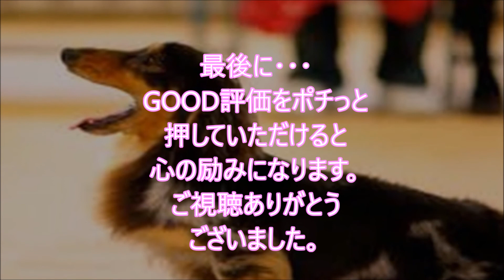【王様のブランチ】新垣結衣VS世界一痛い足ツボ師 Gakki challenged foot massage! ガッキー挑戰腳底按摩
■星野源　略歴■

1981年1月28日、埼玉県生まれ。学生の頃より音楽活動と演劇活動を行う。

2000年に自身が中心となりインストゥルメンタルバンドSAKEROCKを結成。

2010年に1stアルバム『ばかのうた』、2011年に2ndアルバム『エピソード』を発表。

2012年2月発売の2ndシングル「フィルム」はオリコンウィークリーチャート4位を記録した。

2013年5月発売の3rdアルバム『Stranger』はオリコンウィークリーチャート2位を記録、

10月に発売された6thシングル「地獄でなぜ悪い」はオリコンウィークリーチャート初登場5位、

2014年6月にリリースした初の両A面シングル「Crazy Crazy／桜の森」は

2015年3月25日には初の横浜アリーナ単独公演、

2日間を収録したBlu-ray＆DVD『ツービート IN 横浜アリーナ』をリリース。

8月には弾き語りソロライブ「星野源のひとりエッジ in 武道館」を開催、

2日間でのべ26,000人を動員。12月にリリースしたニューアルバム『YELLOW DANCER』は

2013年は初主演映画『箱入り息子の恋』、映画『地獄でなぜ悪い』(園子温監督)、

2016年3月からはニッポン放送で「星野源のオールナイトニッポン」が、

4月からは雑誌AERAにて、星野源の対談連載「音楽の話をしよう」がスタート。

関連動画

【耐えられる?】新垣結衣VS世界一痛い足ツボ師 Gakki challenged foot massage!　 ガッキー挑戰腳底按摩

【逃げ恥】星野源　新垣結衣　交際を匂わす発言！？萌える場面を二人でシェア！真相は？